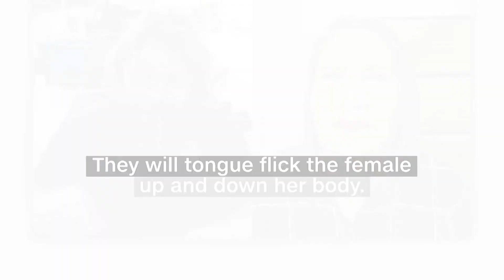This Two-Headed Snake Is Heading Back To Texas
Waco's Cameron Park Zoo announced that its two-headed snake is "back on exhibit" after healing from an injury in one of its necks, according to a Facebook post.